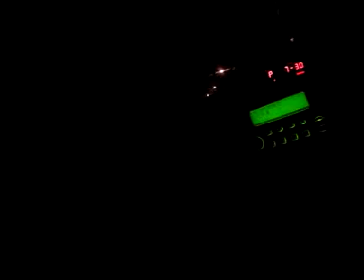Taxi Vlog 30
Allergies blow